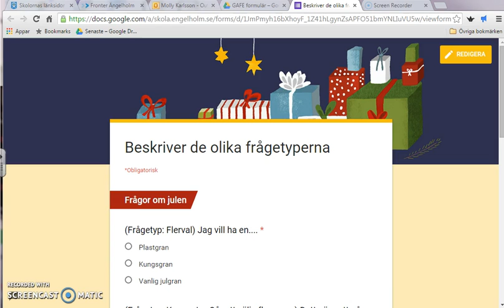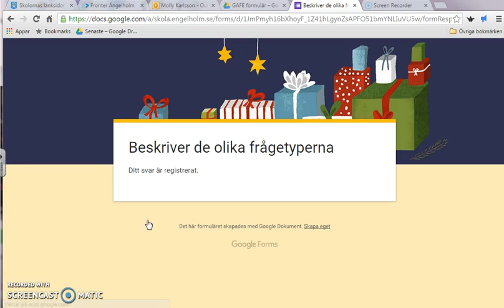Formulär Beskriver de olika frågetyperna